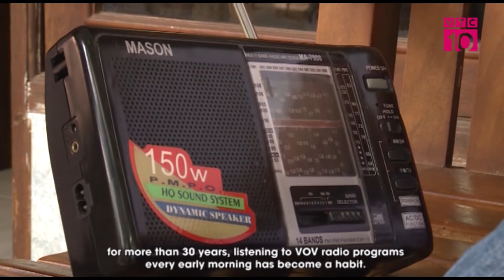Câu lạc bộ nghe đài Tiếng nói Việt Nam tại Indonesia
VTC10 |Câu lạc bộ nghe đài Tiếng nói Việt Nam tại Indonesia - cầu nối đất nước, con người và văn hóa Việt Nam với các khán thính giả Indonesia